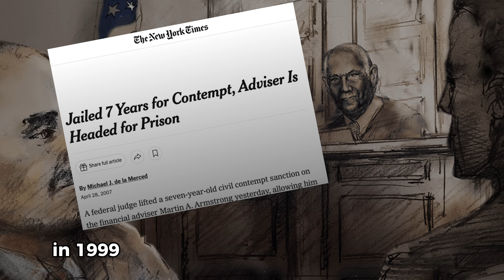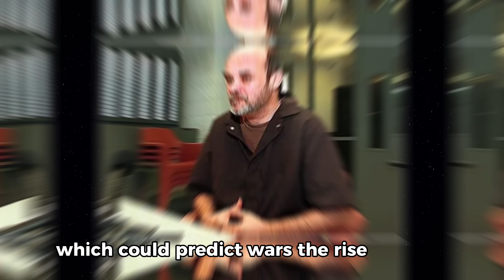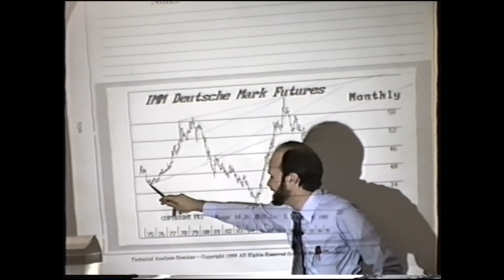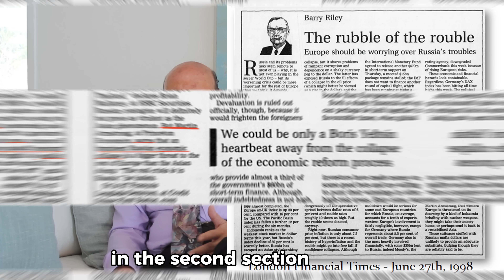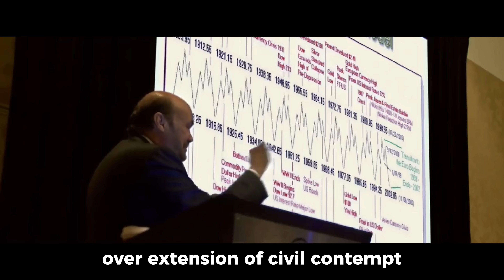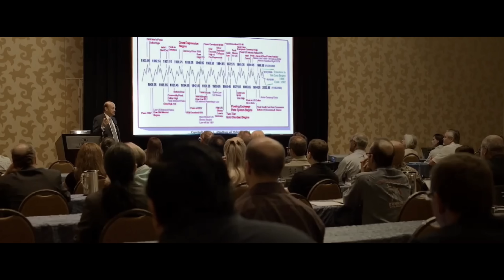Martin Armstrong: the economist imprisoned for predicting the future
What if you created a machine that could predict market crashes, wars, and the fate of nations?

What would the most powerful people in the world do to get it?

Martin Armstrong found out. His AI model, "Socrates," successfully forecast:

The 1987 "Black Monday" Market Crash
Japan's 1989 Nikkei Bubble Peak
The 1998 Russian Financial Default
The 2000 Dot-Com Bubble
The 2008 Financial Crisis

When the government couldn't get the source code to his "Socrates" program, they put him in jail for over a decade.

They wanted his code. They wanted his silence. They got neither.